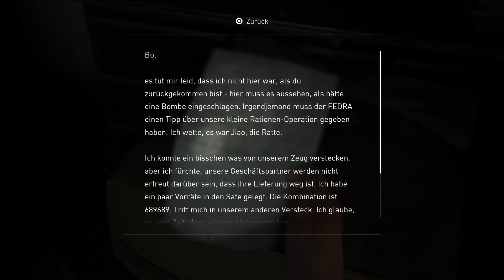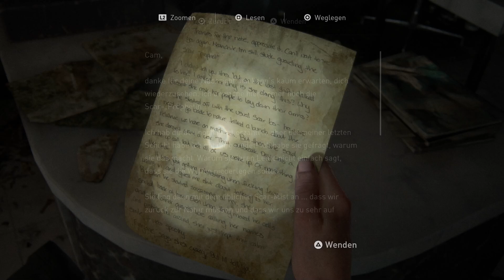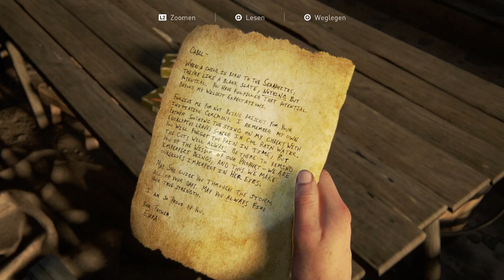Ärger für Abby! #27 ☣️ THE LAST OF US PART II Remastered ☣️ PS5 [deutsch]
Schaut gerne bei meinen Livestreams rein:✘ Twitch Livestream!

Dankeschön! :)